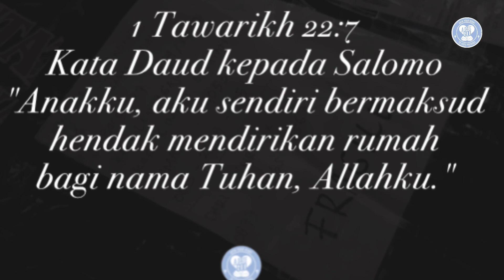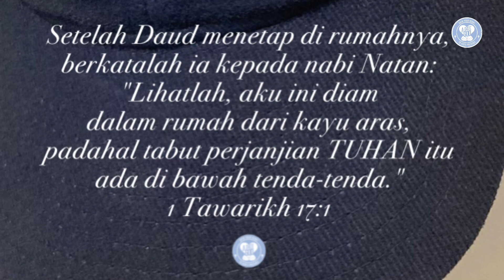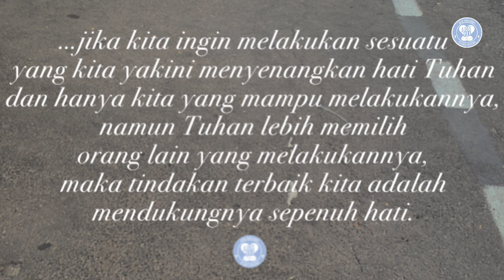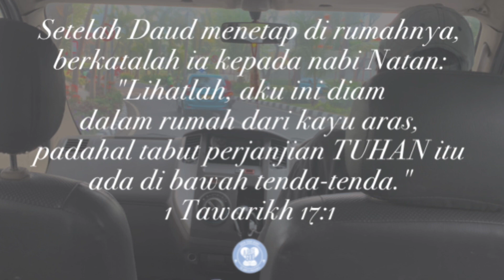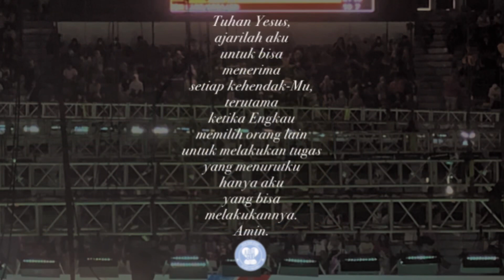Tuhan dimuliakan melalui pekerjaan dan pelayanan anak-anak-Nya.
1 Tawarikh 22:7
Kata Daud kepada Salomo" "Anakku, aku sendiri bermaksud hendak mendirikan rumah bagi nama Tuhan, Allahku."

Salah satu keinginan terbesar Daud Dialah membangun Bait Allah.

Saat itu ia telah menjadi raja Israel dan telah membangun istananya yang megah, setelah ia mengalahkan musuh-musuh Israel. Daud tahu, semua yang diperolehnya adalah karena anugerah Tuhan. Tetapi tabut Tuhan yang adalah tanda kehadiran Tuhan di tengah umat-Nya  tetap berada di bawah tenda (1Taw. 17:1).

Lalu, ia ingin membangun sebuah rumah yang megah untuk Tuhan. Namun, Tuhan menolak kerinduan hati Daud. Alasannya, karena Daud telah menumpahkan banyak darah. Tuhan pun memberitahunya bahwa Salomo, anaknya, yang akan mendirikan rumah itu bagi-Nya.

Bagaimana reaksi Daud?
la sepenuhnya tunduk kepada Tuhan. la menerima kehendak Tuhan dengan rendah hati. Namun ia tidak begitu saja lepas tangan. Ia membagikan kerinduan itu kepada Salomo. la juga menunjukkan dukungannya dengan menyediakan berbagai persiapan yang dibutuhkan agar kelak Salomo lebih mudah melaksanakannya.

Daud menyediakan sangat banyak emas, perak, tembaga, besi, kayu, batu, serta para ahli bangunan (ay. 14-15).

Tindakan Daud ini menyadarkan kita bahwa jika kita ingin melakukan sesuatu yang kita yakini menyenangkan hati Tuhan dan hanya kita yang mampu melakukannya, namun Tuhan lebih memilih orang lain yang melakukannya, maka tindakan terbaik kita adalah mendukungnya sepenuh hati. Karena Tuhan tahu siapa yang paling tepat untuk Dia pakai.

Hal yang lebih penting ialah, Tuhan dimuliakan melalui pekerjaan dan pelayanan anak-anak-Nya.

Doa:
Tuhan Yesus, ajarilah aku untuk bisa menerima setiap kehendak-Mu, terutama ketika Engkau memilih orang lain untuk melakukan tugas yang menurutku hanya aku yang bisa melakukannya. Amin. (Dod).